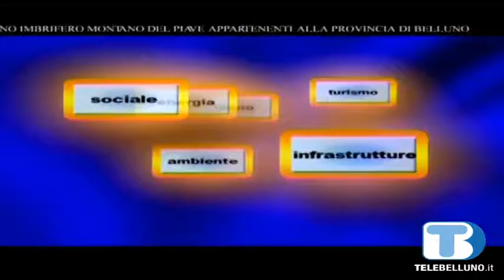Mario Pozza, presidente Camera Commercio TV-BL